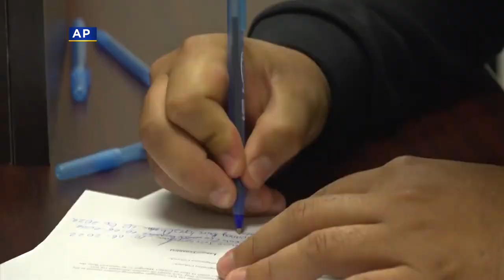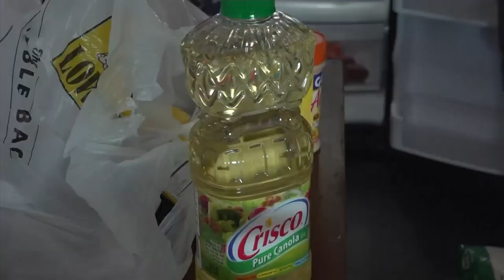Border Patrol agents giving asylum-seekers address for Red Cross office, refugees say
One asylum-seeker told the Associated Press that the U.S. Border Patrol gave them the address, which turned out to be an office for the local Red Cross. U.S. Customs and Border Protection did not respond to request for comment from CBS News Colorado's.